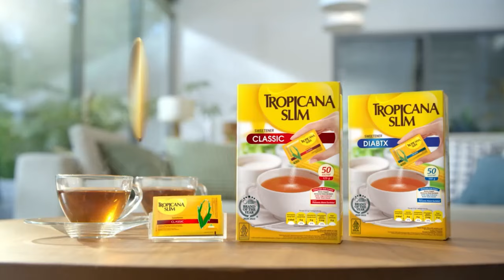Memperingati Hari Ulang Tahun TNI ke-79, Satgas Pamtas Mobile Yonif 509/BY Gelar Syukuran di Papua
Tropicana Slim, memaniskan dan menyehatkan Indonesia selama 50 tahun

KOMPAS.TV - Dalam rangka memperingati Hari Ulang Tahun TNI ke-79, Satgas Pamtas Mobile Yonif 509/BY menyelenggarakan acara syukuran dengan masyarakat di Distrik Sugapa, Kabupaten Intan Jaya. Acara ini berlangsung dengan penuh kebersamaan dan semangat persatuan antara TNI dan masyarakat setempat.

Puncak perayaan diisi dengan kegiatan tradisional bakar batu yang melibatkan masyarakat dari 9 kampung di sekitar Sugapa. Kegiatan ini menjadi simbol kebersamaan dan rasa syukur TNI bersama rakyat Papua. Selain itu, Satgas Yonif 509/BY juga menyalurkan bantuan kepada masyarakat yang hadir, sebagai bentuk kepedulian dan dukungan TNI untuk kesejahteraan masyarakat.

Tidak hanya sampai di situ, sebagai bagian dari komitmen untuk mendukung kegiatan keagamaan dan kebudayaan, Satgas Yonif 509/BY juga menyerahkan bantuan alat musik kepada 7 gereja di daerah tersebut. Bantuan ini diharapkan dapat mendukung kegiatan ibadah dan aktivitas gerejawi yang ada di wilayah Sugapa dan sekitarnya.

Acara ini turut diisi dengan penyampaian pesan perdamaian oleh para tokoh masyarakat setempat, yang mengajak seluruh warga Intan Jaya untuk menjaga kerukunan dan keharmonisan. Pada kesempatan yang sama, mantan anggota OPM yang sebelumnya berada di wilayah Intan Jaya juga menyampaikan ikrar kembali ke pangkuan NKRI. Ini menjadi momentum penting bagi terwujudnya perdamaian dan stabilitas di tanah Papua.

Turut hadir dalam kegiatan ini, perwakilan pemerintah, Kapolres, serta seluruh aparat keamanan yang ada di Intan Jaya. Kehadiran mereka menandakan komitmen bersama dalam menjaga persatuan dan kedamaian di daerah tersebut.

Kegiatan yang penuh kehangatan dan semangat persatuan ini kemudian ditutup dengan makan bersama dan joget bersama antara TNI, Polri, dan masyarakat. Momen ini menjadi penutup yang indah dalam perayaan HUT TNI kali ini, memperkuat semangat persatuan dan kesatuan di bumi Intan Jaya.

Dengan terselenggaranya kegiatan ini, diharapkan semangat persaudaraan antara TNI dan masyarakat dapat terus terjaga dan membawa kedamaian serta kemajuan bagi seluruh masyarakat Intan Jaya.